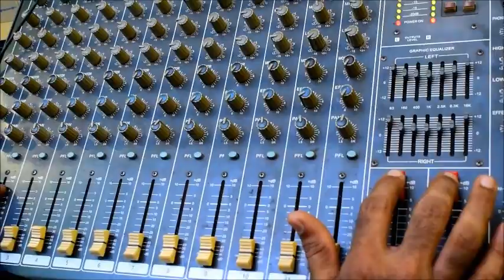MOG MHOZO KORTAI JEZU/KONKANI SONG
Jezu amchea jivitacho boroinnar. Zoso Jezu mhozo mog korta tosoch To tuzo ani soglleancho mog korta.
(Jesus is the author of our life)

Singer, Lyrics & Melody: Esby V. Vaz
Music Arrangement: Adriel M. Antao
Audio recording & mixing: Rabindra Fernandes
Videography: Aliro Rodrigues

JESUS LOVES ME, YOU & EVERYONE